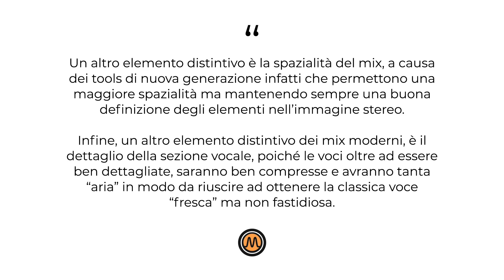“LE CARATTERISTICHE DI UN MIX MODERNO”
Le nostre Academy sono la scelta ideale per chi vuole portare le proprie skills di Mix, Mastering e Produzione ad un livello successivo.

Avrai la possibilità di acquisire nozioni da professionisti del settore che ti accompagneranno in un percorso guidato e mirato per poter portare le tue competenze ad un livello pro.

Per maggiori informazioni sulle nostre Academy visita la sezione “Academy” su